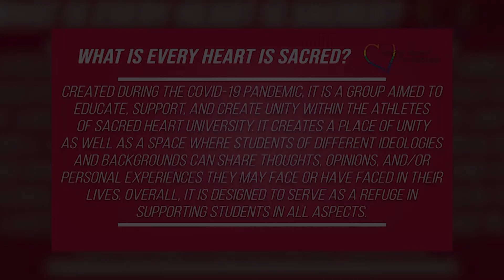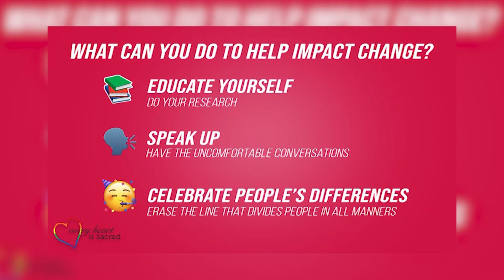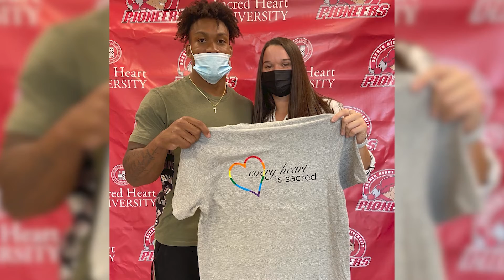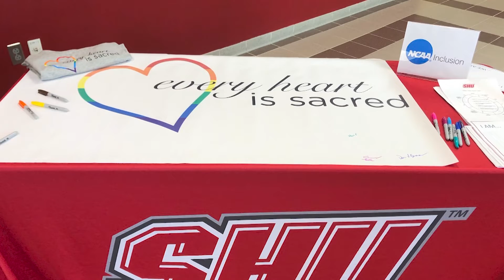NEC Speaks Up: Every Heart is Sacred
NEC Communications Assistant Sarah Fisher talks with SHU Football player Myles Talley, and SHU WLAX player Mikala Eacrett about Every Heart is Sacred, an initiative they founded to promote social change.